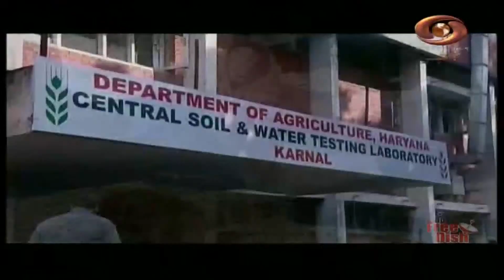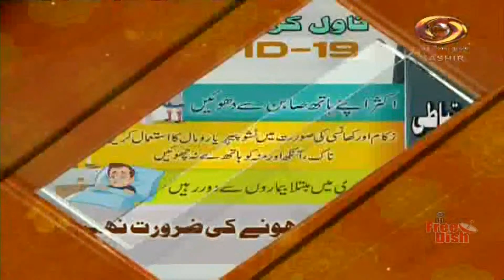Krishi Darshan: DD’s program on advanced technology in Agriculture sector |23/10/2021